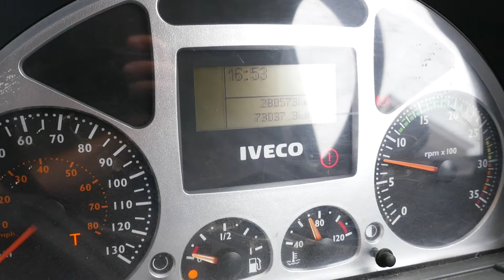2005 IVECO EUROCARGO 75 E17 LORRY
2005 IVECO EUROCARGO 75 E17 LORRY
To be offered for sale via Online Timed Auction with Stags Auctioneers.